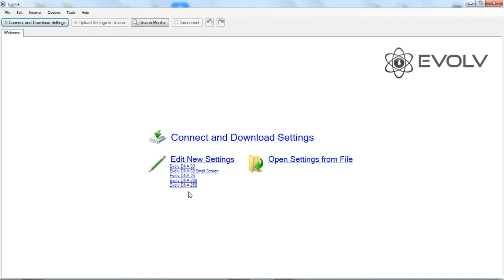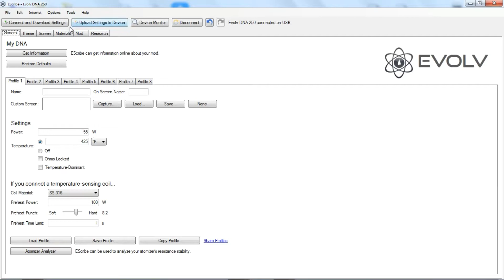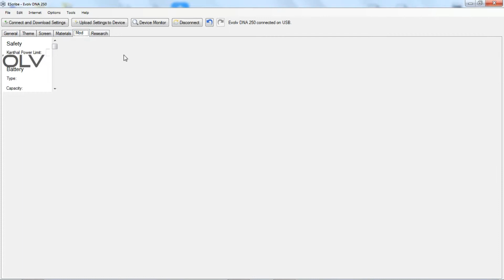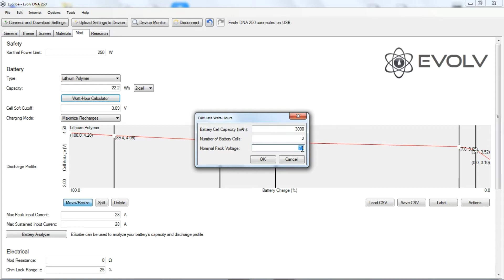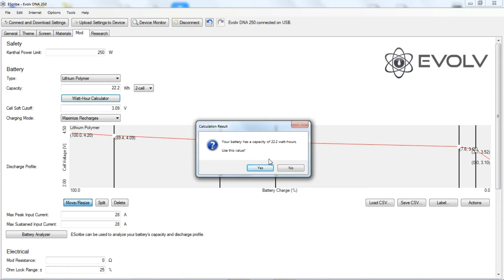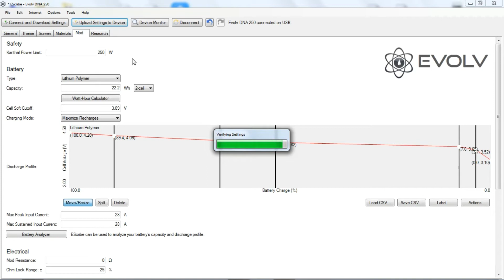dna chip configuration beginner guide |للمبتدأين dna تفعيل شريحة ال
فيديو تعريفي عن الdna chip و تاريخها و طريقة استخدامها